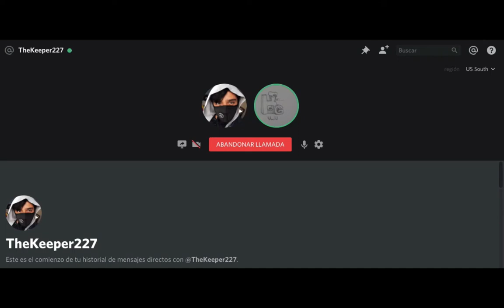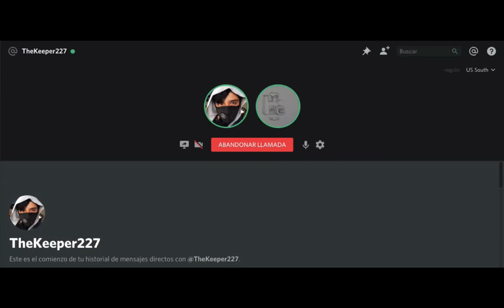Colaborando por primera vez y sale bien 7u7 (Ganamos una normal en lolsito xd)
Que onda razaaaa!!!
Esta vez les traigo una coolaboracion con ElGamer227!!!